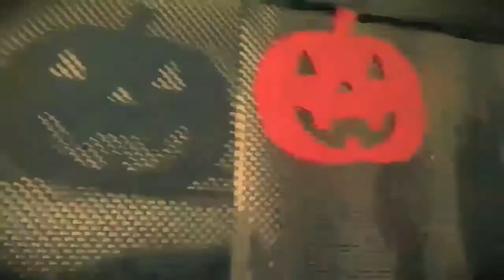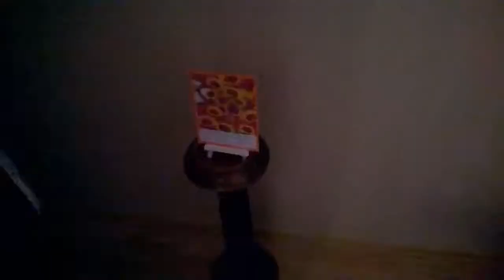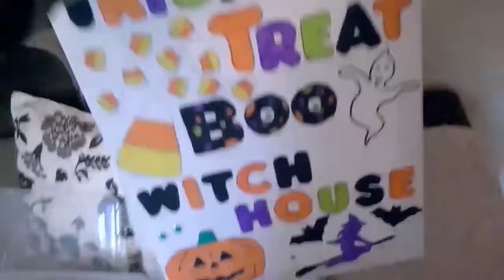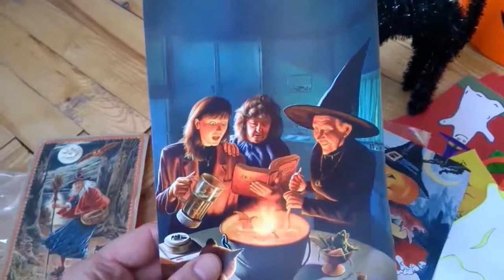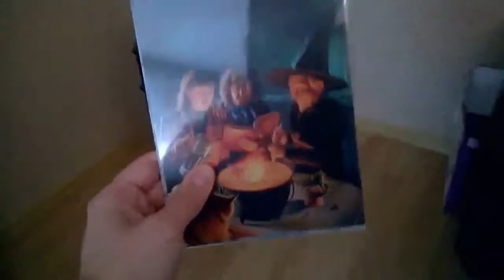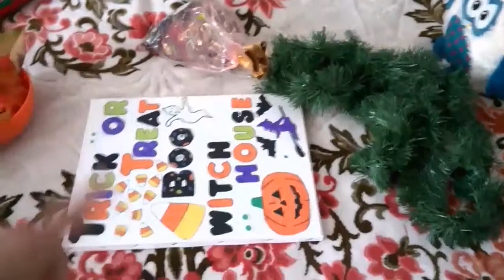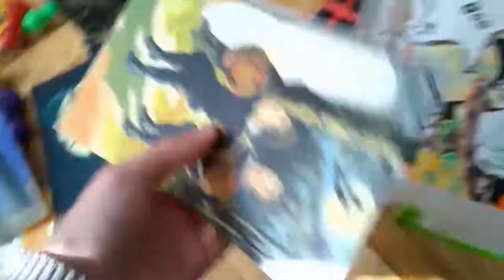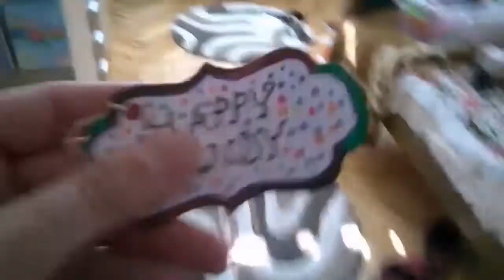Hello Halloween ( Vlogtober / October 1, 2016 )